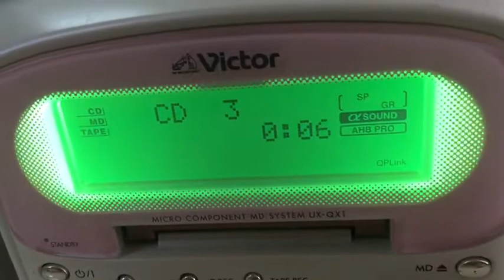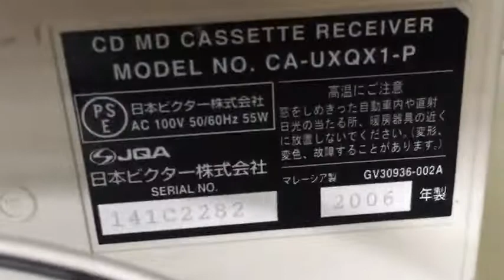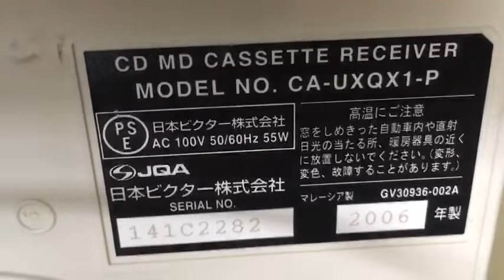Bộ giàn mini Victor hàng Nhật bãi đẹp keng .Giá LH 035 874 2679